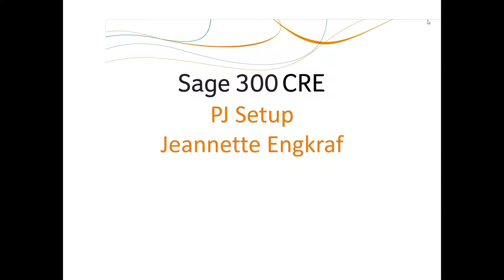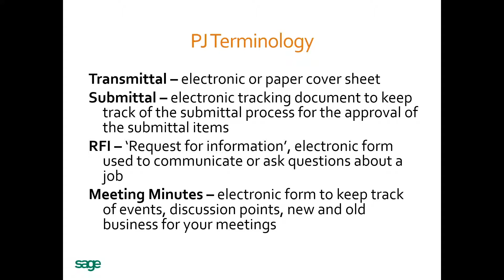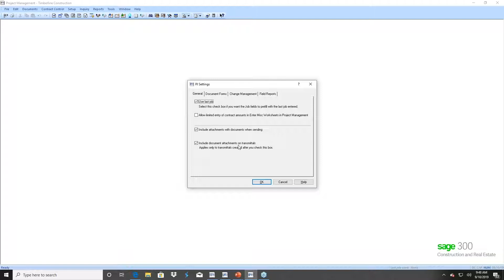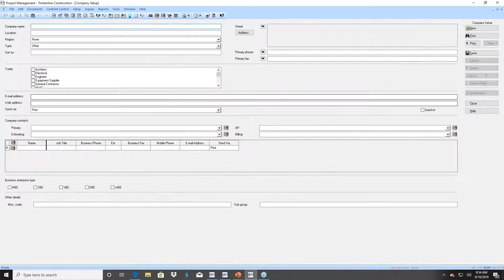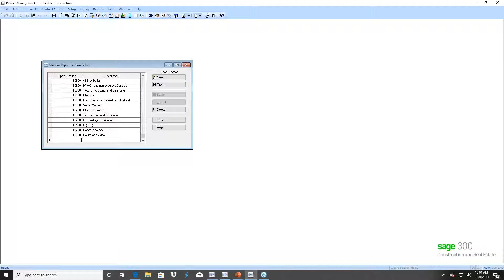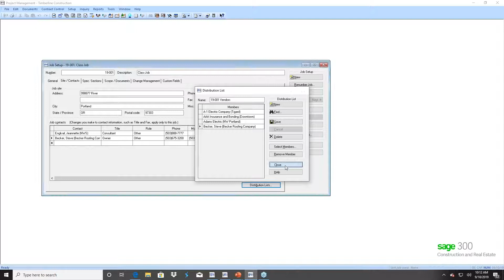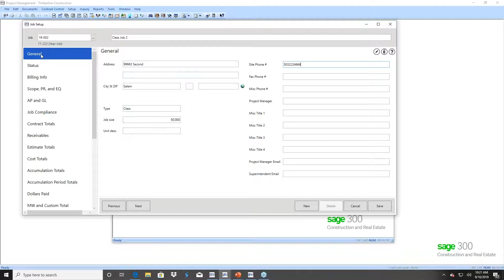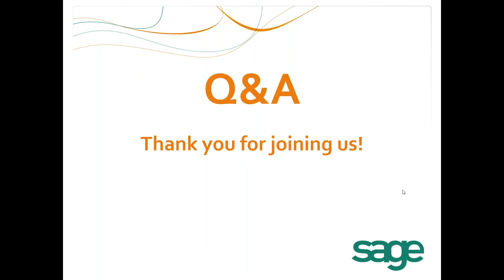2019 09 10 sage project management setup